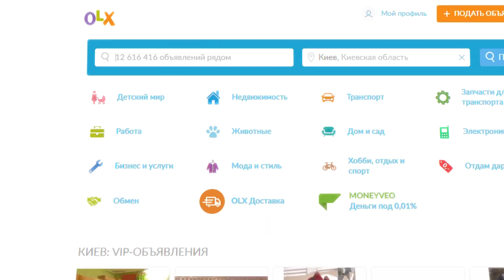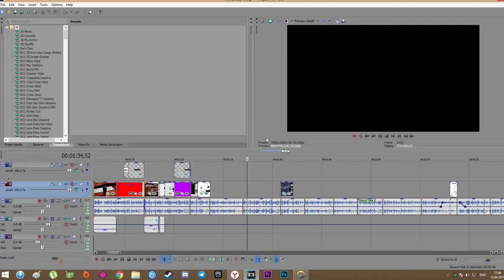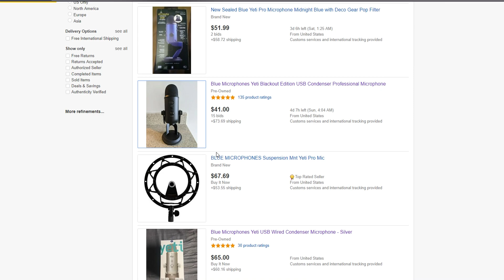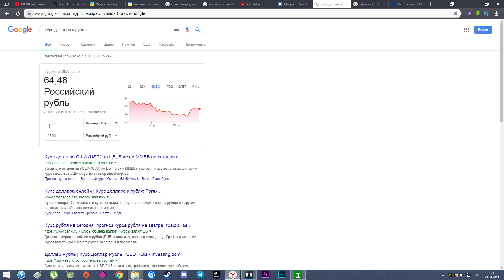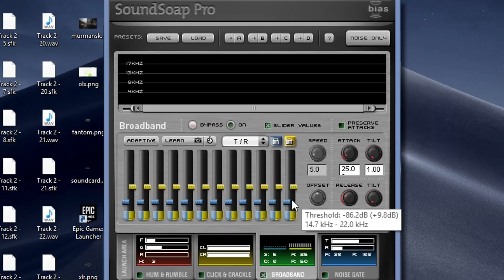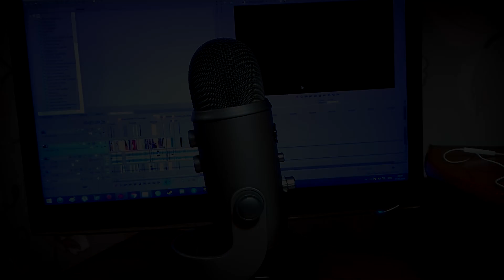МОИ МИКРОФОНЫ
Я еще живой,и в этом ролике расскажу про свои микрофоны,их особенности и недостатки.